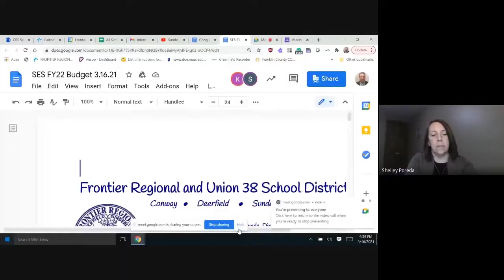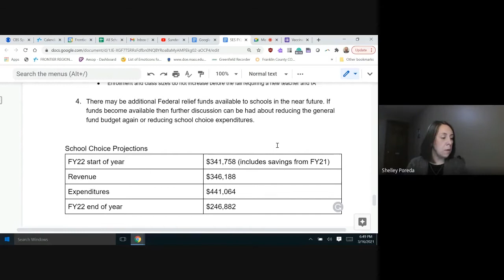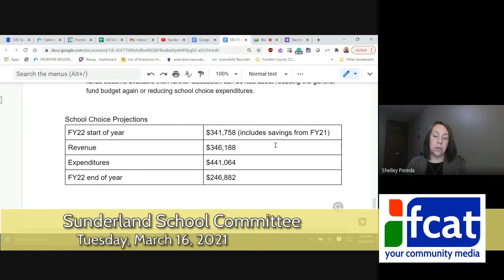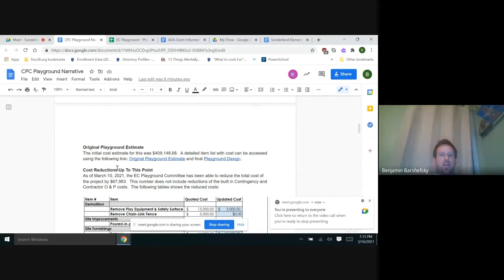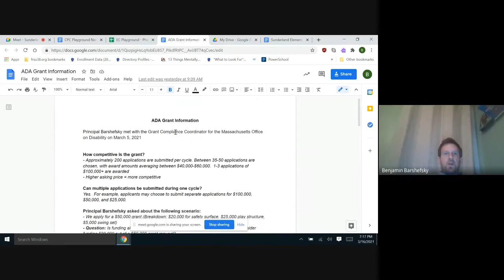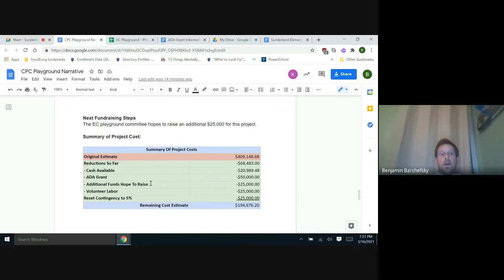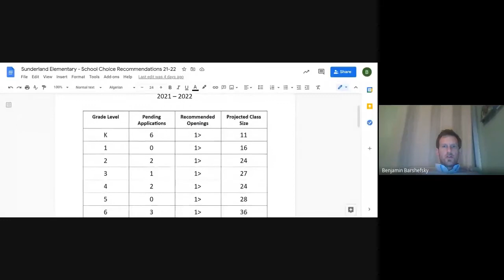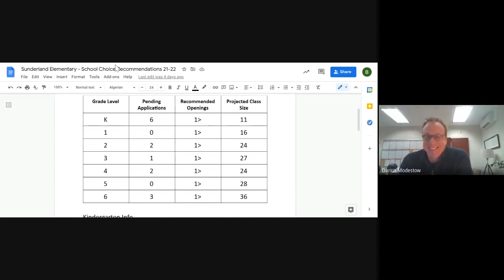Sunderland School Committee - March 16, 2021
The regular meeting of the Sunderland School Committee. Recorded March 16, 2021 via Zoom technology